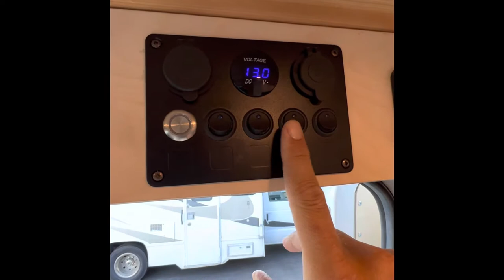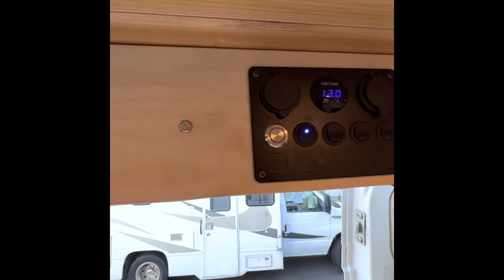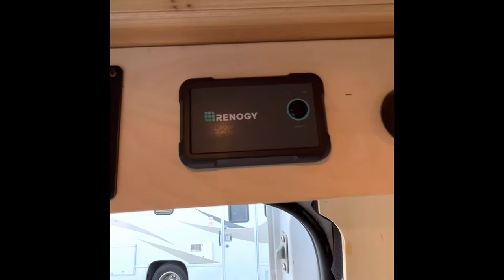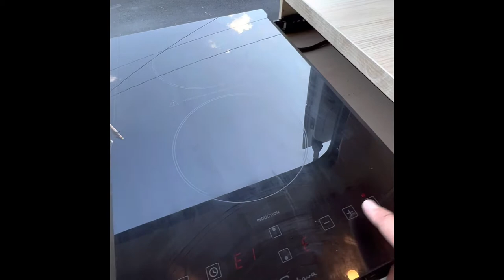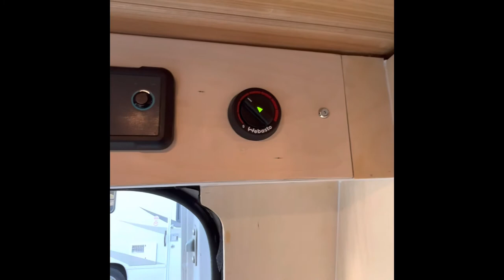Tour de Ragnar Promaster